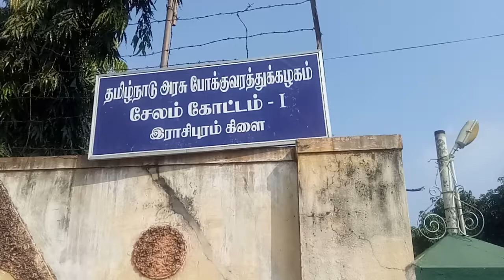இராசிபுரம் பனிமுனை முன் முற்றுகை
இராசிபுரம் பனி மனை முன் முற்றுகை ஆர்பாட்டம்

போக்குவரத்து தொழிலளின் நியாமான கோரிக்கைகளை நிறைவேற்ற கோரி இராசிபுரம் பனி மனை முன் அனைத்து கட்சியை சேர்ந்த 100-க்கு மேற்ப்பட்டோர் வாயில் முற்றுகை ஆர்பாட்டம்.